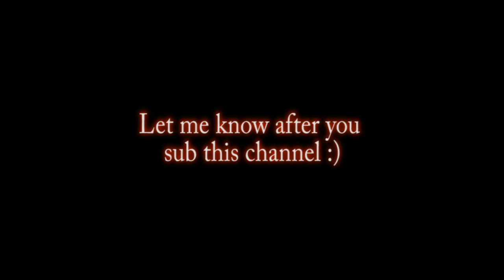Don't Watch This!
i appreciated that you watched the video despite the title. this was meant to go up a very long time ago, but youtube was giving me some problems. but its here now. thanks for stickin with me thus far :D
Rate, comment, sub, like, etc. :)
Song: Tonight Tonight- Hot Chelle Rae

p.s. original video on its way :P